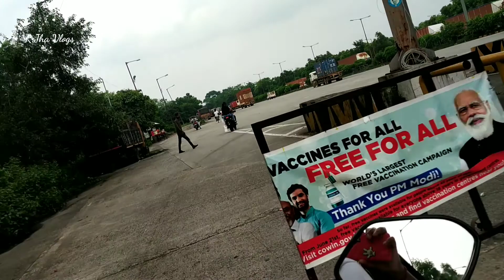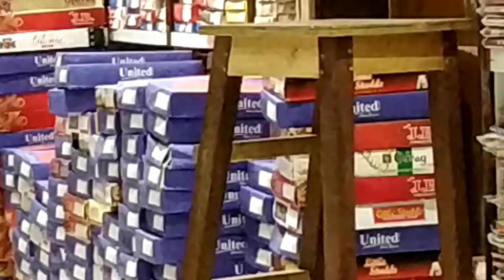bhai ko shoping👔 karane legaye.😁😊/rakhi jha Vlogs